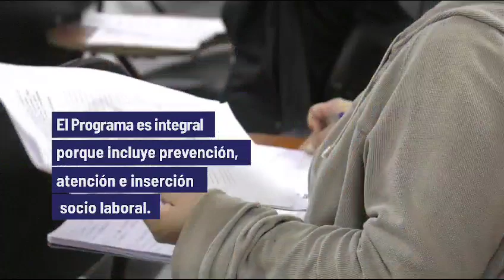“programa integral” en el centro de Atención Primaria de Desintoxicación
La Alcaldía de Guayaquil, motiva a hombres y mujeres a ser parte del “programa integral” en el centro de Atención Primaria de Desintoxicación (CETAD).
Mujeres y hombres motivados al cambio.